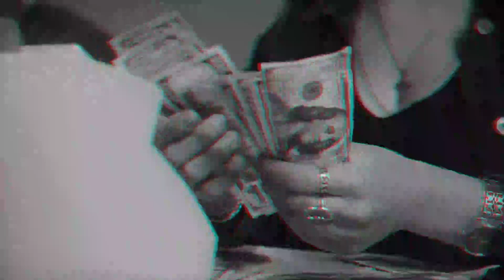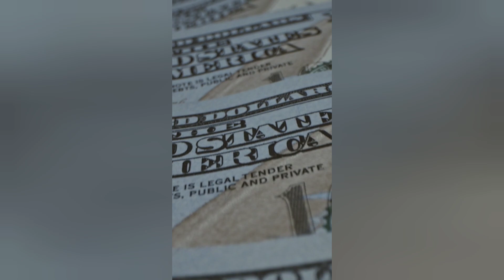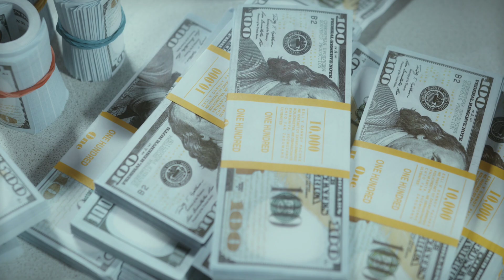Female serial k*ller commits horrific crimes for insurance money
Episode 3 - AMERICA'S MOST VICIOUS: Women of Violence (Season 1)